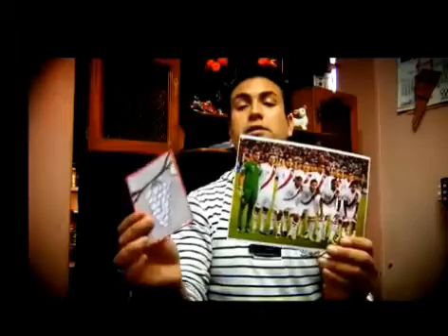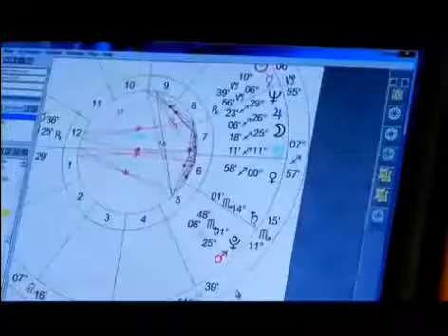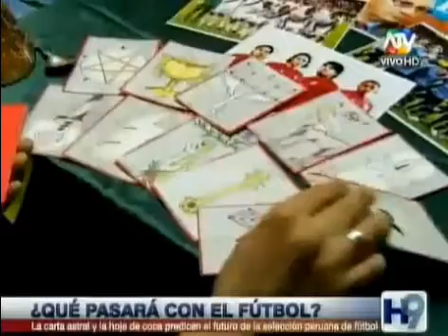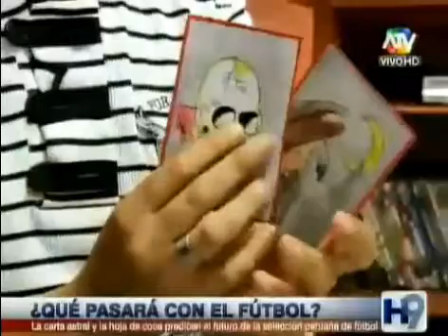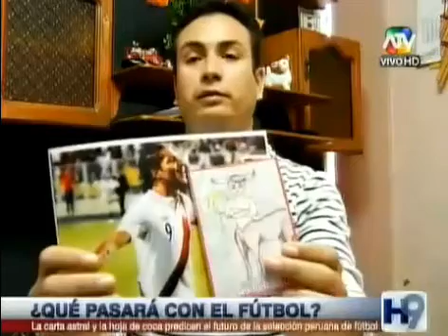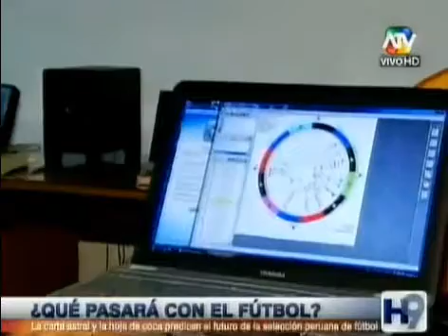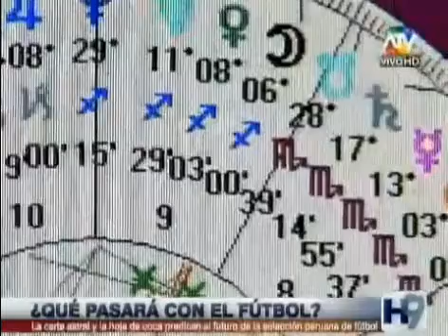adela paz sacerdotisa inka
Convocatoria a todos los hermanos de la NATURALEZA, hacemos esta invitación a todas las personas que quieran participar en el RITUAL A LA MADRE TIERRA,  para pedir bienestar, salud, dinero y amor.  Este ritual es en agradecimiento a todo lo que nos brinda LA MADRE NATURALEZA.  Será organizado por la hermana SACERDOTISA INKA ADELA PAZ.
A todas las personas que quieran participar en esta actividad ancestral deberán previamente inscribirse con cualquier tipo de donativo puede ser dinero, medicinas, ropa o juguetes,  ESTOS SERAN DONADOS A TODOS LOS NIÑOS DE LAS ALTURAS DE CUSCO Y PUNO DONDE EL FRIO ES MAS INTENSO.
Las fechas son:
21 de julio de 2012                     l                                                                                          01 de agosto de 2012
Contactos:
Agradecidos de antemano por su apoyo,
Atte.
Sacedotisa Inka
Adela Paz
P.d. las personas que se encuentran en el extrangero y desean participar no hay problema, solo tiene que enviar sus datos completos del pais donde se encuentra ademas de sus datos personales y por medios astrales podremos tambien ayudar.